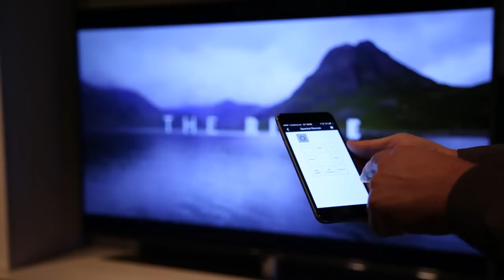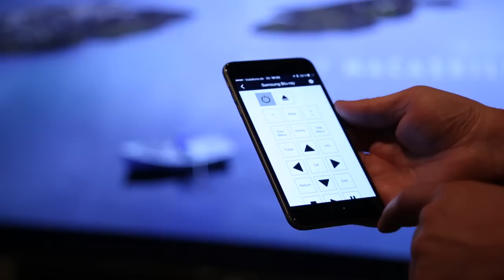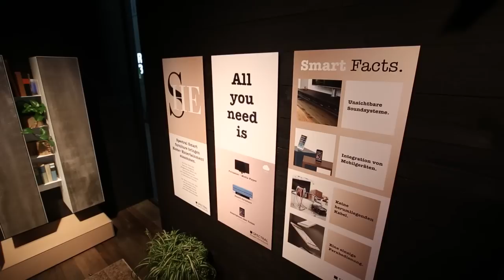Spectral Smart furniture – imm Cologne 2016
Neue innovative Lösungen des Smart-Furniture-Pionier Spectral auf der imm Cologne 2016. Die Smart Control App: iPhone, iPod und iPad als universelle Fernbedienung. Smart Charge: kabelloses Laden von Smartphones durch einfaches Ablegen. Smart Flame: ein lebendiges, dreidimensionales Flammenspiel auf dem Möbel, ohne die Nachteile eines echten Feuers. Neue Keramik-Oberflächen bei Ameno und das Spectral Farbkonzept als Entscheidungshilfe.